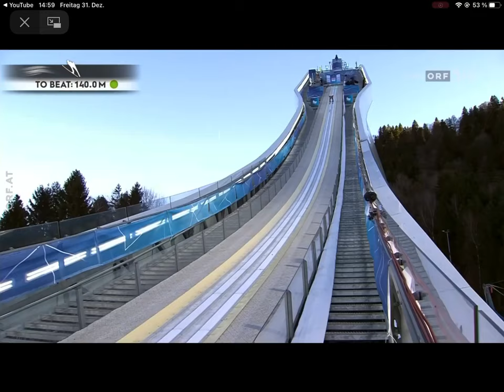4-Hills-Tournament 2021/22/Manuel FETTNER/138,5m (Ga-Pa)